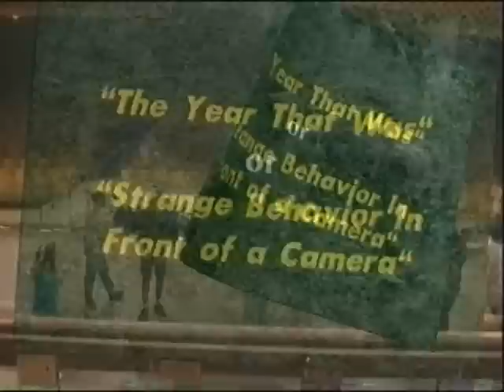Jefferson 1993 Thespian Year In Review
20 years ago, Doug Krejci edited this video of highlights from the Jefferson High School theatre season. Backstage goofs, jokes, impressions, rehearsal footage and more. It's incredibly fun and silly, and a great look back at a year that included "The Musical Comedy Murders of 1940," "The Diary of Anne Frank," "Aladdin," "The Diviners" and "Meet Me In St. Louis."